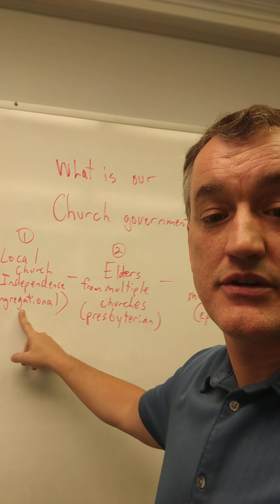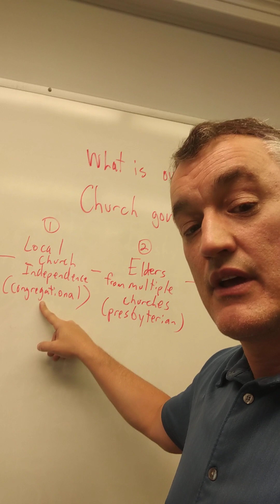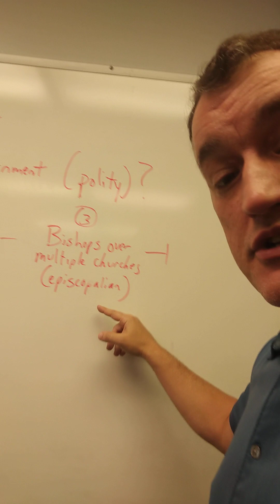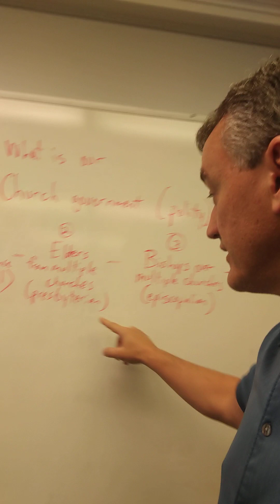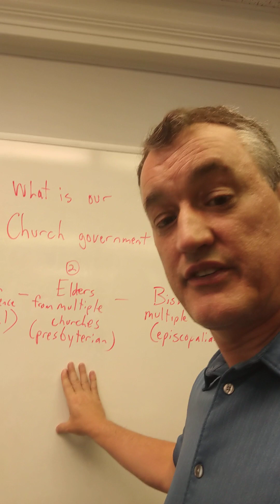What do elders have to do with church government?